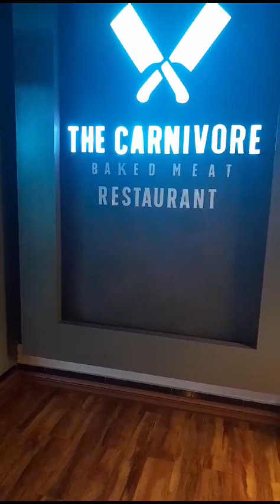The Carnivore baked meat restaurant in Lahore Part 1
Video from Asma Shaikh